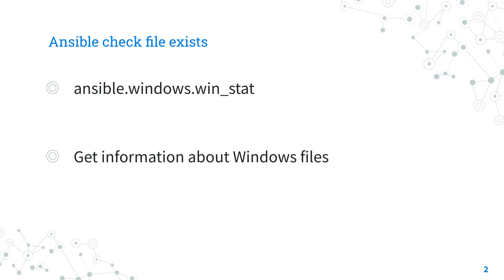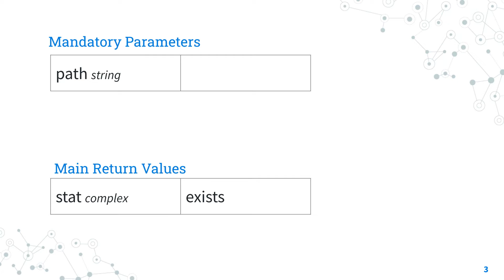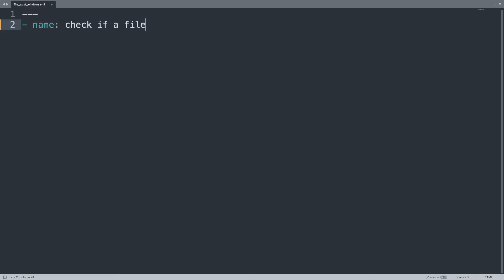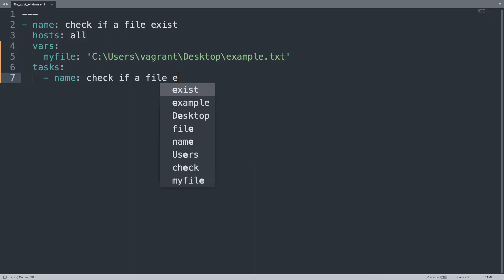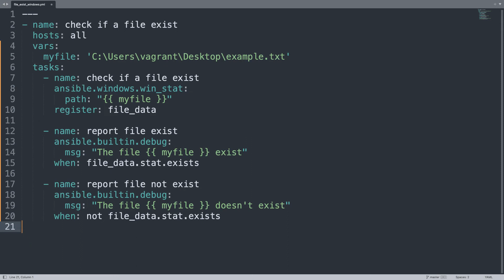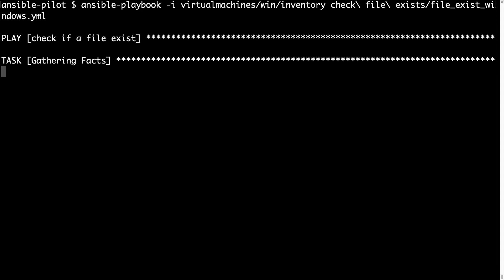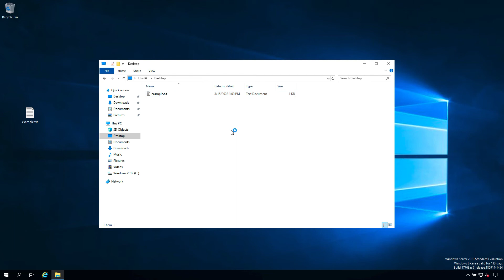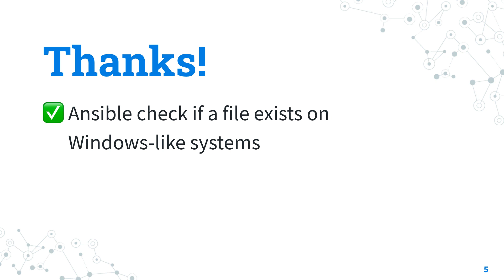Check if a file exists on Windows-like systems - Ansible module win_stat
How to automate the checking of the "example.txt" file on the Desktop of the user in the Windows system and display a message or execute a task accordingly with Ansible Playbook.

200+ Automation Examples For Linux and Windows System Administrator and DevOps

200+ Automation Examples For Linux and Windows System Administrator and DevOps